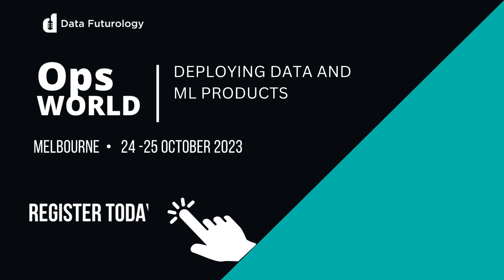Leveraging the power of generative AI - How can we safely build and productionise LLMs?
Join us at OpWorld | DEPLOYING DATA AND ML PRODUCTS on 24-25 October in Melbourne to unlock the value of generative AI for our organisation.

🤖 Discover the power of Generative AI and its potential to revolutionise your organisation.

🔐 Explore key considerations in security, privacy, truthfulness, and reliability when leveraging generative AI.

🎙️ Engage with industry experts and thought leaders to navigate the challenges and opportunities.

Don't miss out! Tickets are selling fast, avoid the FOMO and be part of this transformative experience.